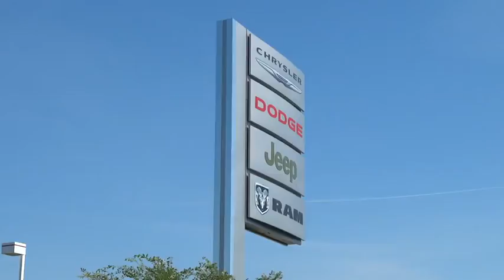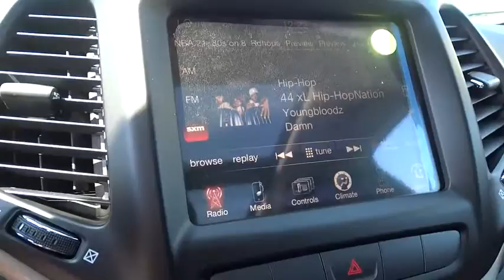2015 Jeep Cherokee Columbus, Hilliard, Dublin, London, Springfield, OH FW530937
2015 Jeep Cherokee

Performance CDJ
1130 Automall Dr.

Comfort/Convenience Group (Air Conditioning ATC w/Dual Zone Control, Humidity Sensor, Power 8-Way Driver Seat, Power Liftgate, Rear-View Auto-Dimming Mirror w/Microphone, Security Alarm, SIRIUSXM Satellite Radio, and Universal Garage Door Opener), Quick Order Package 24J, 2.4L I4 MultiAir, 9-Speed Automatic, FWD, 8.4 Touch Screen Display, CD Player, Dual-Pane Sunroof, and Spare Tire. brbrPut down the mouse because this 2015 Jeep Cherokee is the SUV you've been searching for. Jeep has established itself as a name associated with quality. This Jeep Cherokee will get you where you need to go for many years to come. It is nicely equipped with features such as Comfort/Convenience Group (Air Conditioning ATC w/Dual Zone Control, Humidity Sensor, Power 8-Way Driver Seat, Power Liftgate, Rear-View Auto-Dimming Mirror w/Microphone, Security Alarm, SIRIUSXM Satellite Radio, and Universal Garage Door Opener), Quick Order Package 24J, 2.4L I4 MultiAir, 9-Speed Automatic, FWD, 8.4 Touch Screen Display, CD Player, Dual-Pane Sunroof, and Spare Tire. Life Time Car Wash Included!